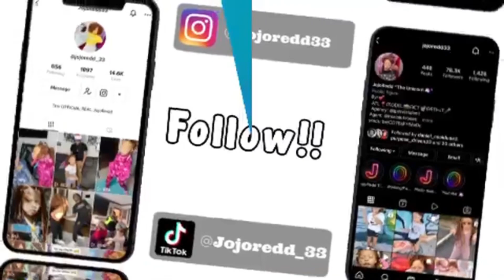JOJO ignores KINIGRA and brings her bestie LIL JAMES in on it!! 🫣😳😲😬👀[PRANK]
Jojo decided to prank @KinigraDeon and brings in her bestie @liljamestucker to help along the way!

Do you guys think they got her good?? ?

Channels to watch: @dabusyfamily7552  @KINGCAY_ @coolkingdee7136